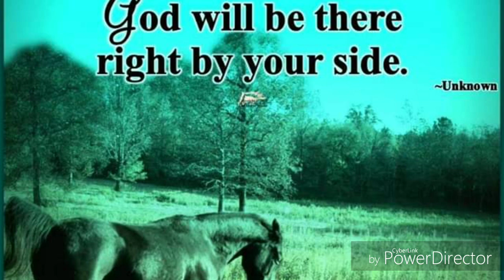APAYAO AI IDAY DAYAW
PURE ISNAG LYRICS SONG. Enjoy our video and consider supporting our channel. thanks and God bless everyone!♥️